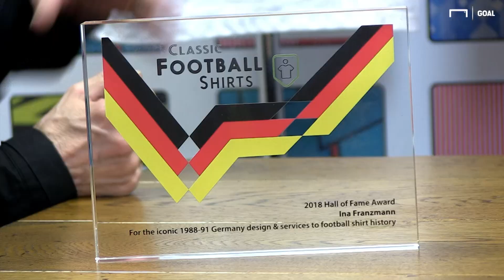HOW A CLASSIC WEST GERMANY KIT MADE A 2018 COMEBACK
Ina Franzmann designer of the Germany 1990 home kit has entered the hall of fame with her classic World Cup design.